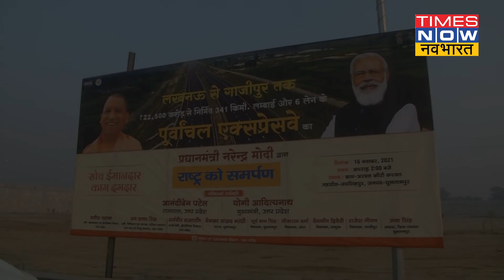UP के सबसे बड़े एक्सप्रेस वे Purvanchal Expressway की सुविधाएं और खासियत जानिए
उत्तर प्रदेश के लोगों को जल्द ही नया तोहफा मिलने जा रहा है. प्रधानमंत्री नरेंद्र मोदी 16 नवंबर को सुल्तानपुर में Purvanchal Expressway का लोकापर्ण करेंगे. इस 341 किलोमीटर लंबे एक्सप्रेस वे की खासियत क्या है? पूरा ब्योरा इस वीडियो में जानिए.